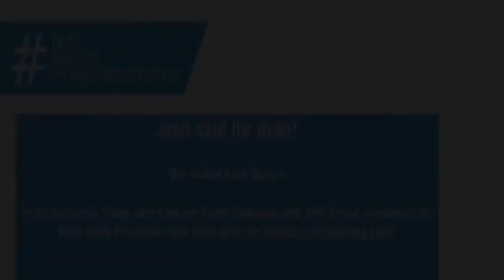Let’s Dance und OhnemeinenPhysiotherapeuten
Let‘s Dance und OhnemeinenPhysiotherapeuten mit Jürgen Milski